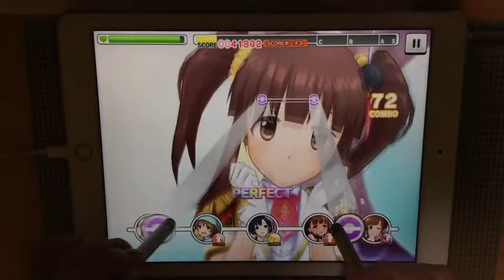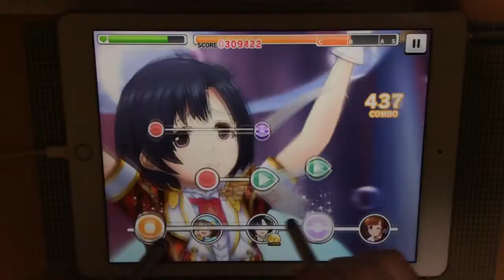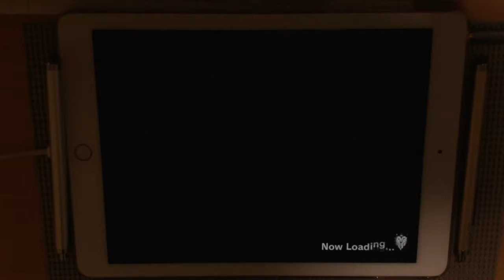【デレステ】 shabon song (MASTER＋) タッチペンフルコンAP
player:のゆ
ユニット：ハの字連合と居候連合